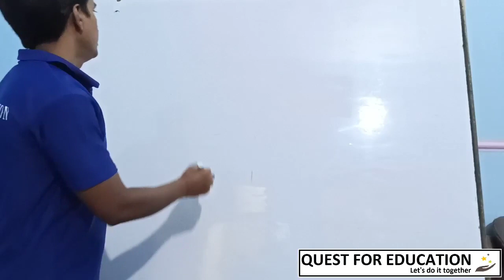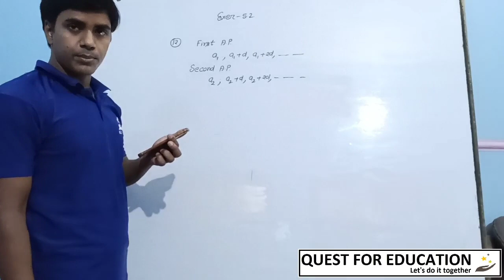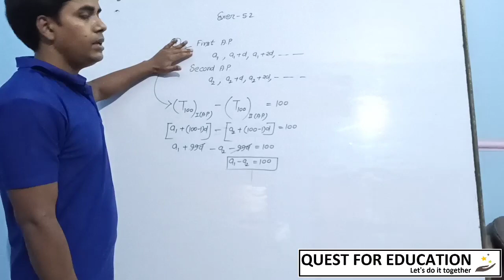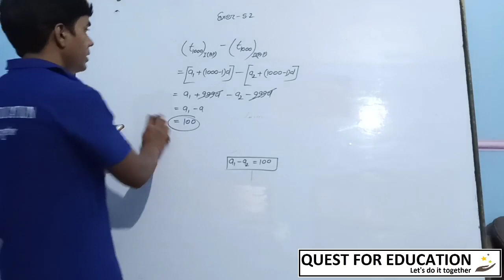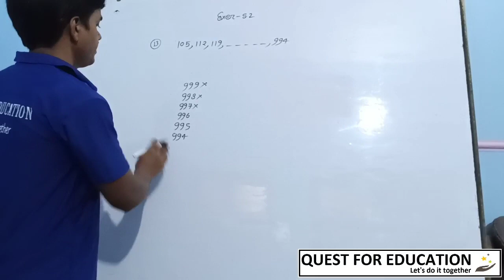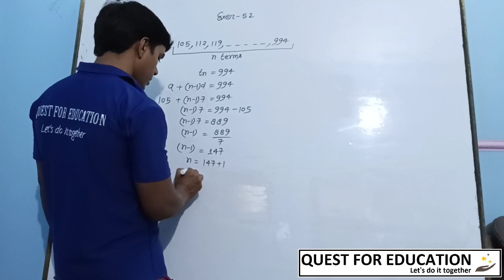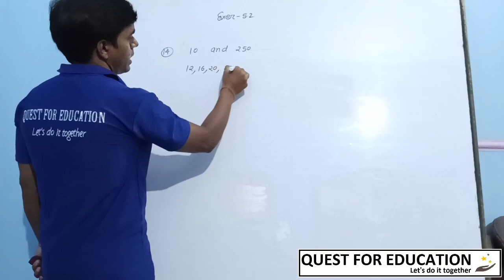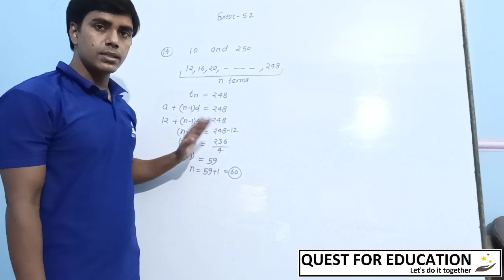Arithmetic progression lecture 05 || class 10 || Quest for education